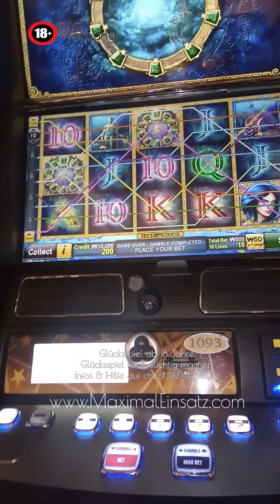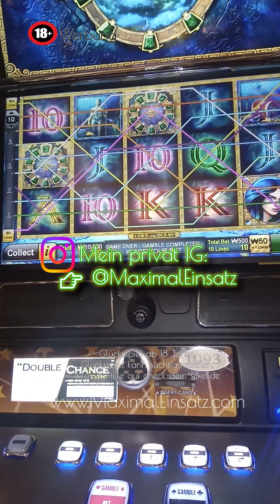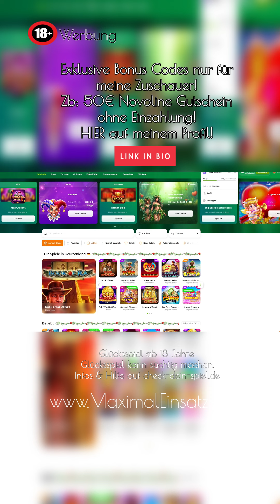wünsch mir Glück, ich bin zurück, mit Lord of the Ocean auf 5€ Einsatz